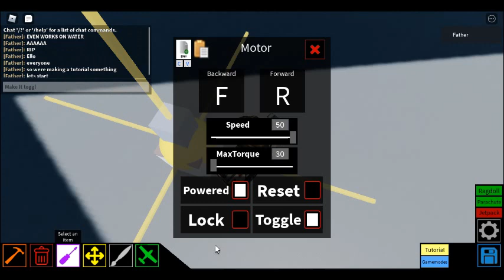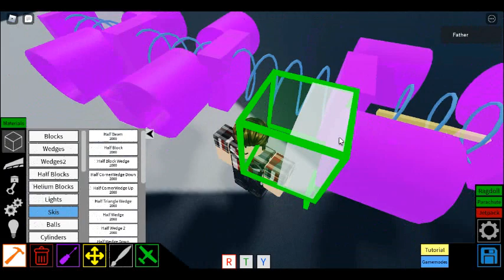Tutorial space thing